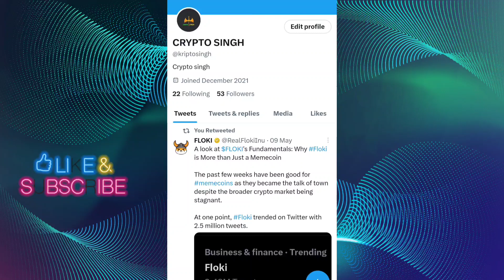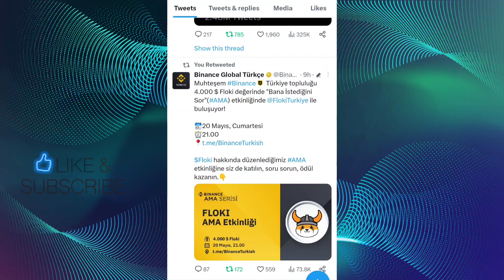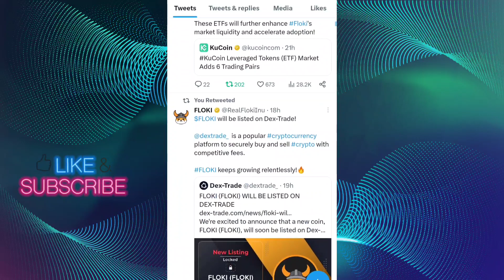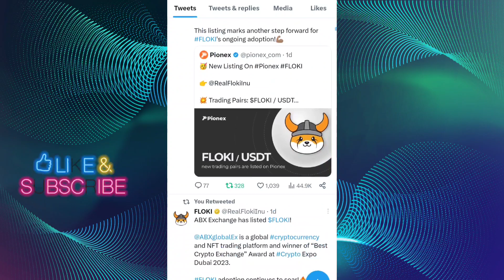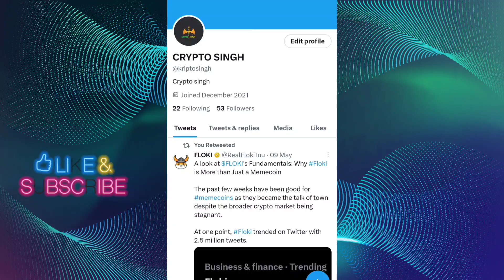FLOKI उड़ने वाला है जल्द📣FLOKI INU COIN NEWS TODAY📣 SHIBA INU COIN NEWS TODAY